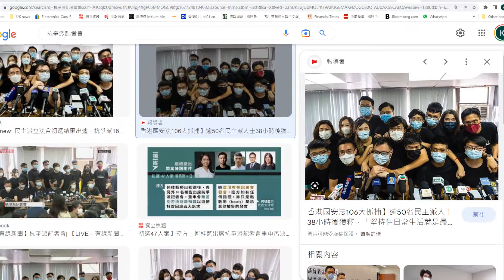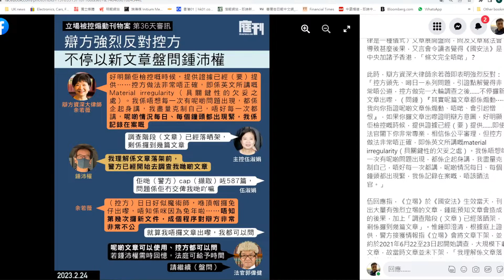【香港1D】鍾沛權無懼伍姑娘突襲，自豪讓知識分子聲音表達 24/02/2023